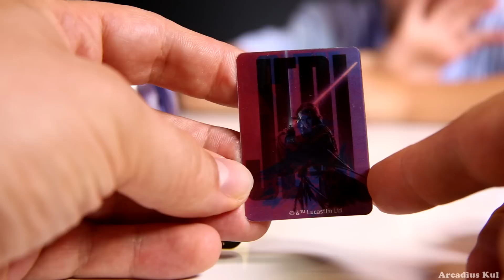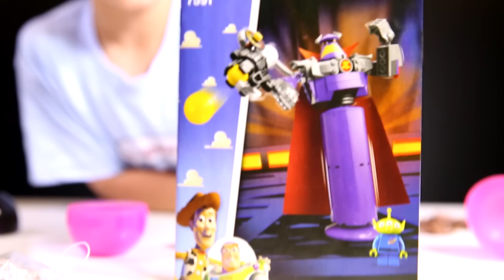5 Eggs: Star Wars - Barbie - Peppa Pig​​​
Daddy decided to open 5 different surprise eggs today. Of course three of them were from Star Wars with some surprise toys inside. They are more for boys, so Daddy decided to open something for girls also. Sammie started with one egg with the Star Wars. This is plastic one, with the Yoda on the plastic cover. What Sammie has found inside? The sticker, the image of Star Wars characters and the sweets. The next one was with chocolate shell surprise egg with Peppa Pig. So this kind of egg is for boys and for girls - this is what Sammie said. He has found lovely hanger from Peppa inside. After that Sammie opened the Star Wars surprise eggs again. Two of them. Bought of them were in the black plastic shell, with some mystery surprises inside. The last one was pink egg with Barbie. As always Sammie has found inside this egg lovely stickers, the hanger and the sweet bracelet.  At the end Sammie decided to prepare a few surprises eggs by himself. Daddy was guessing, what do they contain. It was very funny :) Please stay with us and watch our video.
Arcadius Kul YouTube Channel delivers family and kids friendly content mostly about toys and surprise eggs. Occasionally we record  shopping videos or some fun and travel videos. The Channel is made by Arcadius and his son Sammie.